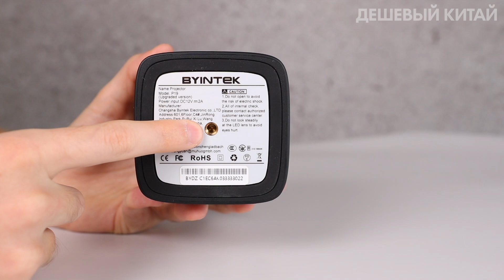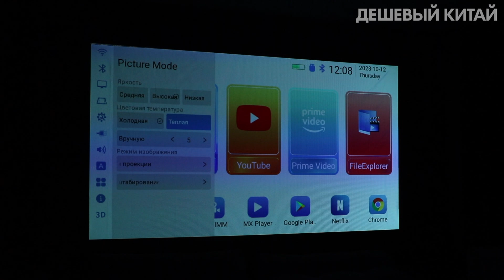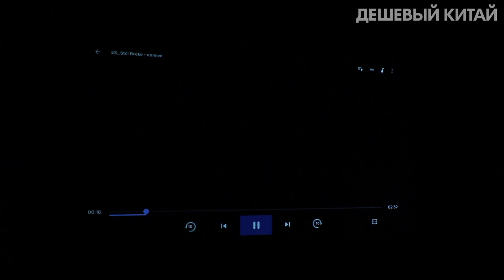Самый маленький проектор?! BYINTEK P19 PRO - АККУМУЛЯТОРНЫЙ Android проектор с Алиэкспресс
Проектор BYINTEK-P19 - это портативное устройство для проецирования изображений и видео на большие экраны. Проектор имеет очень маленькие габариты, может питаться от повербанка, что немаловажно на природе. Есть авто регулировка трапеции, фокусировка происходит в ручном режиме с помощью колесика на боковой грани.

Купить BYINTEK-P19